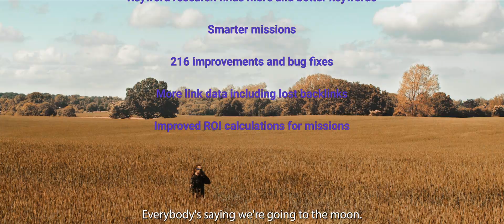Morningscore 3.1 Space Farm is LIVE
The SEO space saga continues with Morningscore version 3.1 Space Farm. See what the crew has been up to this time.